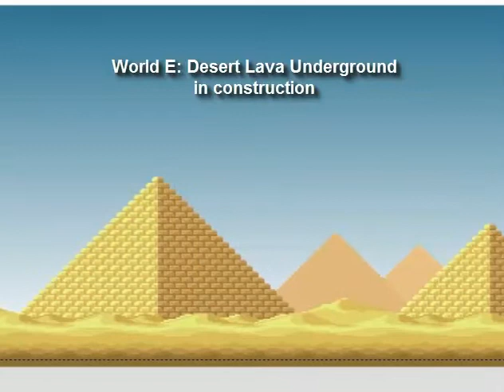Back to the Adventure Letter Worlds Series - World O Preview #1